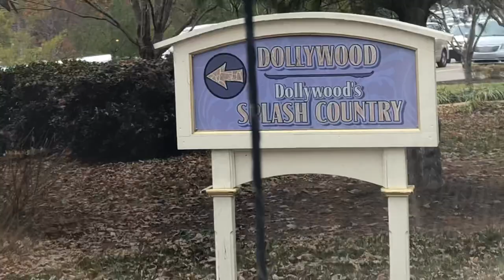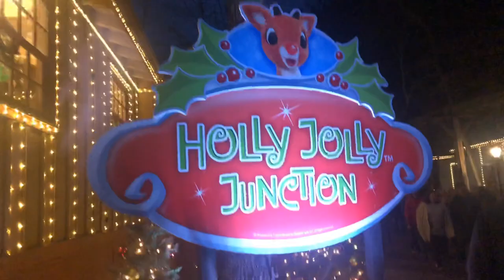We Went To Dollywood | Tennessee Day 1 | Brooke Brewer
Hey guys! We’re back in Tennessee for the week of Thanksgiving. Our first day we went to Dollywood & had an absolute blast! ❤️